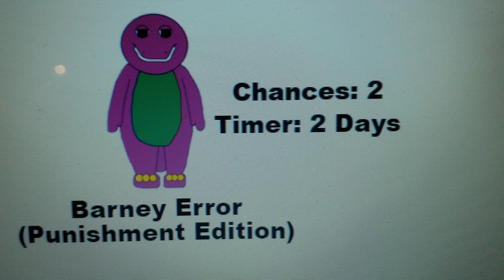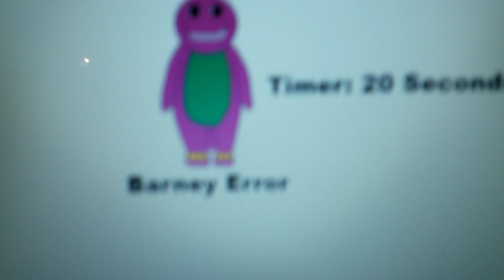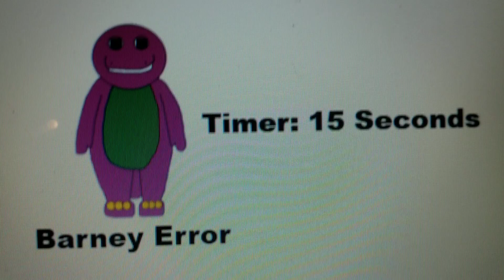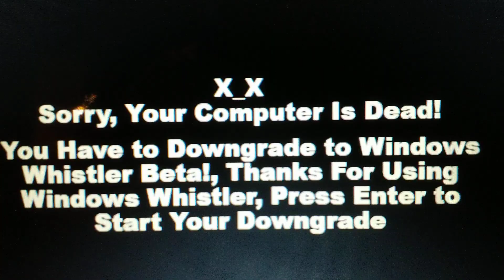Barney Error 9 - Punishment Edition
Barney The Dinosaur Is Back!, And He Has A Punishment Edition Barney Error, Also, Barney Error 9 Will Be Split Into 2 Episodes!, Hope You Enjoy/Enjoyed This Barney Error!